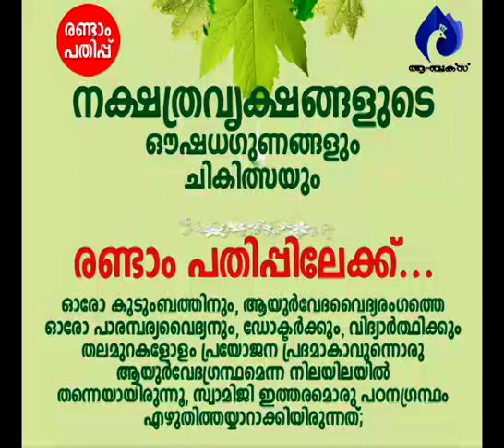തൊഴിലിടങ്ങളിലെ നിരാശയുടെ പൊരുള്‍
ആമുഖം: അനന്തസമാധിയെ പുല്‍കിയ പൂജ്യശ്രീ ആചാര്യസ്വാമികള്‍ നിര്‍മ്മലാനന്ദഗിരി മഹരാജ് ഗുരുകൃപയാല്‍ അനുവദിച്ചുതന്നിരുന്ന 'ഗുരുശിഷ്യസംവാദ'ങ്ങളുടെ മുന്നൂറ്റിപതിനഞ്ചാം ഭാഗം.